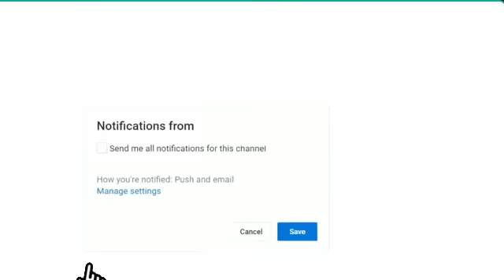قنوات الناقلة مباراة الأرجنتين وكرواتيا كأس العالم